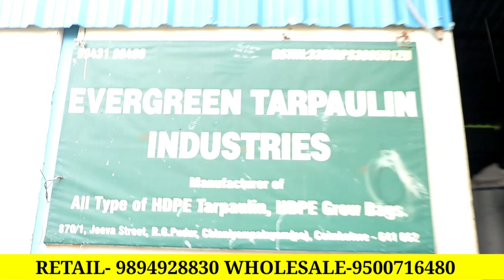10ரூ முதல் Grow bags wholesale own Manufacturer coimbatore Evergreen Tarpaulin in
Evergreen Tarpaulin industries

Manufactured by

HDPE grow bags/HDPE vermi beds / HDPE Azolla Bags/ Hdpe Tarpaulin

Head office
No.705 706 Dr Radhakrishnan road,
Near six corner,
Tata bed coimbatore 641012

Factory Address
No.870/1,R.G.Pudur,
Chinniampalayam(po)
coimbatore
641062

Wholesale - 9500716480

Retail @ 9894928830